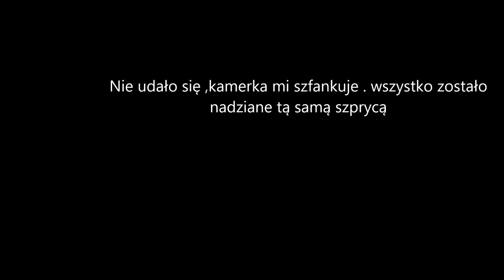Kiełbasa polska surowa wędzona z czosnkiem niedzwiedzim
Pyszności , taki woszt że heeej.